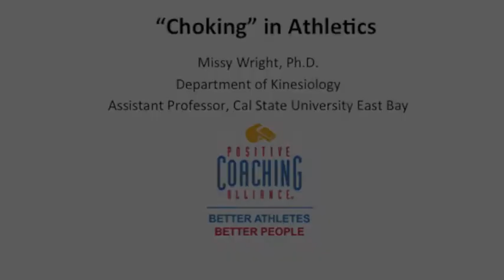How Coaches And Athletes Can Recover When "Choking".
Missy Wright, assistant professor at Cal State East Bay and seasoned sport psychologist, talks about how to overcome "choking" in pressure situations.